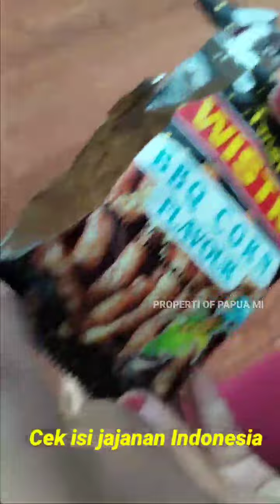Ada apa dengan jajanan Indonesia? Kentang Goreng Isi 4 harga Rp. 2000 😭 Jajanan juga di Sunat 😂